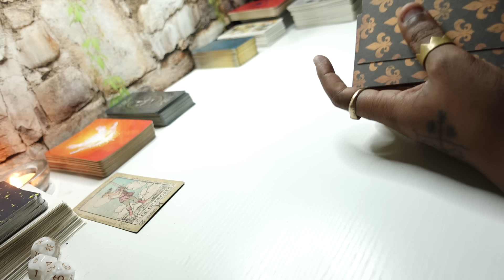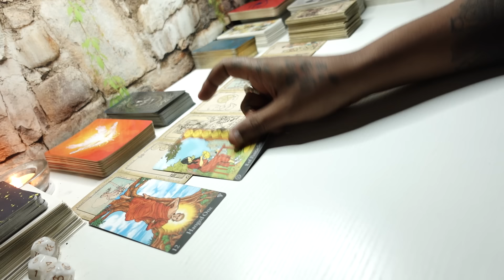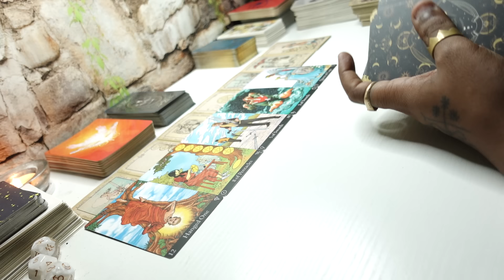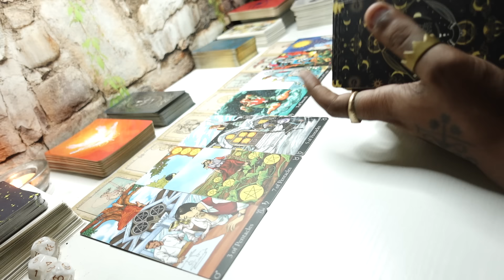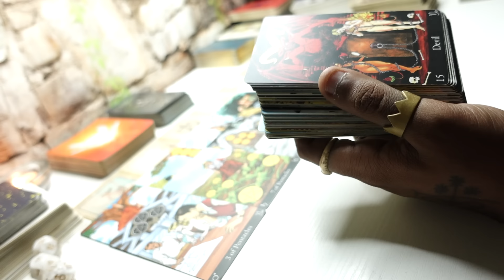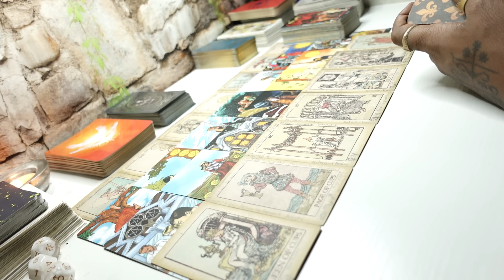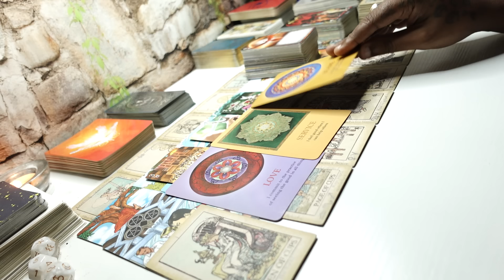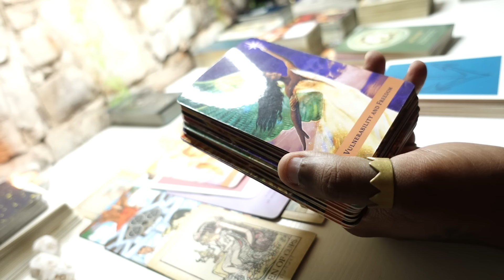RETURNING TO THEM WONT IMPROVE ANYTHING! THERES NO PARADISE IN HELL! U SAW THEIR TRUE COLORS! A LIAR